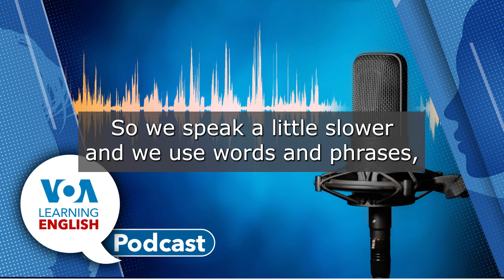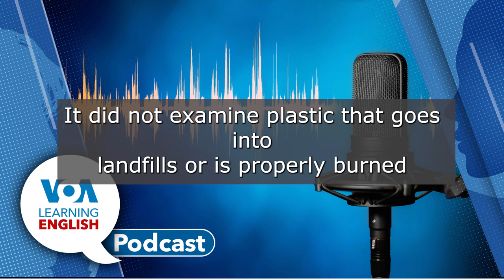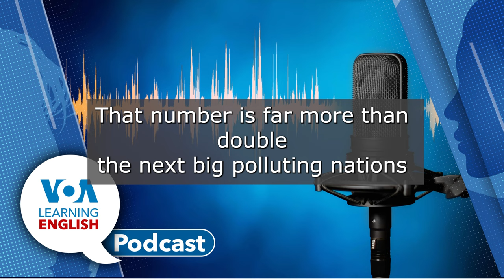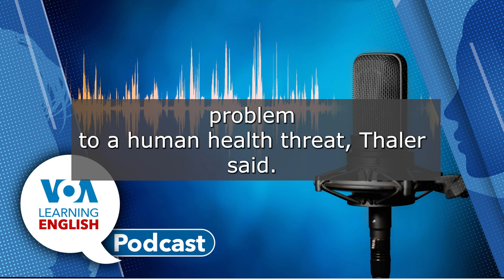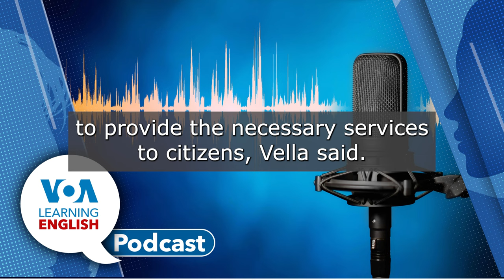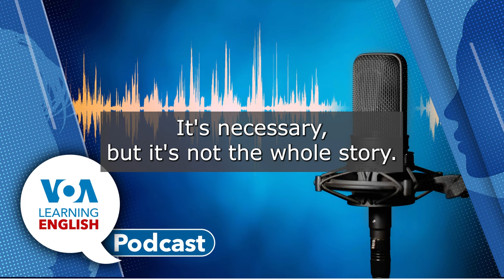Plastic pollution, New AI iPhones, Tag questions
First: The world creates about 52 million metric tons of plastic pollution every year, a new study says. More than two-thirds of that plastic comes from the Global South – a term that loosely describes developing countries. Dustin Reynolds reports. (00:54)
Next: Bryan Lynn presents the LE Science and Technology Report. He tells about Apple's new AI-equipped iPhones and the reported improvements to its Apple Watch and AirPods products. Then, Bryan joins Mario for a chat. Mario wants to know if the new tech on the iPhone will boost its sales. Bryan shares some predictions and observations from experts. (07:19)
Finally: The LE Lesson of the Day. Andrew Smith and Jill Robbins base their instruction on the LE video series, Let's Learn English. They explore people-watching in America and the language of "tag questions." We want to learn all about American English, don't we? (18:39)